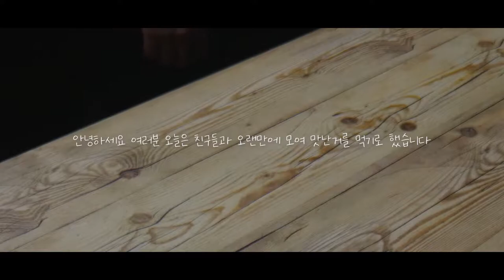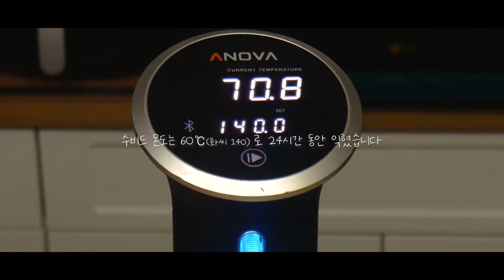(SUB) 친구놈 들과 맛있게 먹은 24시간 수비드 등갈비 튀김과 바베큐 by_jinya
안녕하세요 여러분 진야입니다 오늘 영상에서는 등갈비를 수비드 한 뒤 튀김과 바베큐를
해봤는데요 오랜만에 만난 친구들이라 뭘 먹을지 고민 하다가 예전부터 요리해 보고 싶었던
등갈비 수비드를 해 봤습니다 수비드는 진공포장한 재료를 저온에서 익히는 조리법인데요
수비드 기법으로 재료를 익히면 부드러우면서 육즙도 풍부한 요리를 만들 수 있습니다
영상 후반이 좀 왁자지껄 하지만 오랜만에 친구들을 만나서 많이 웃을 수 있어 이렇게 편집했습니다
영상 보시면서 레시피에 대해 더 자세하게 알고 싶으시다면 댓글 남겨주세요

Music
Ikson - Reveal
Le Gang - Come On Let's Go